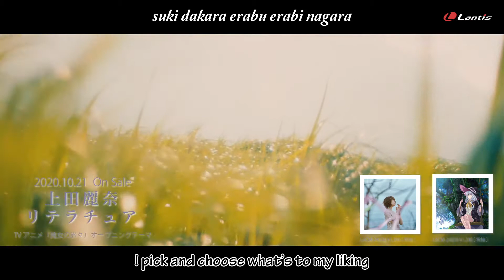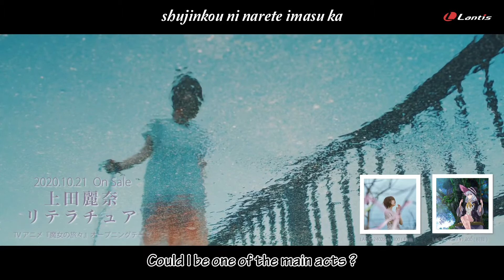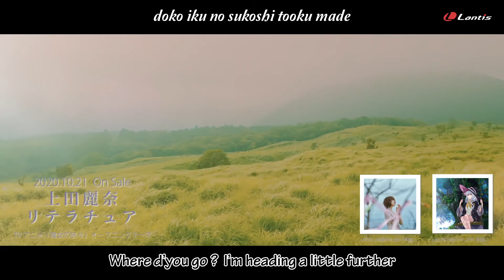(Majo no Tabitabi - OP) Ueda Reina - Literature [Sub. English+Kanji+Romaji]